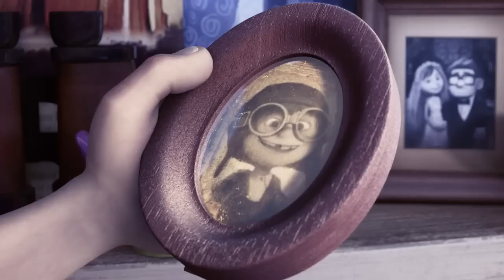Kisah Cinta Sejati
daripada movie Up 2009 by Pixar. :')